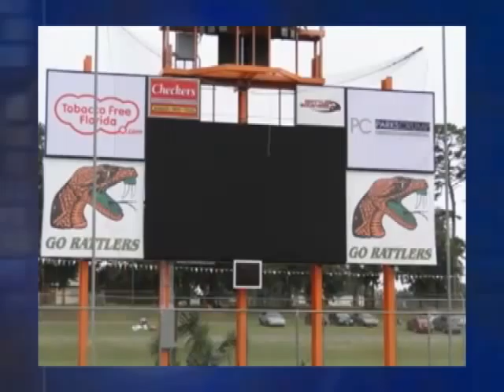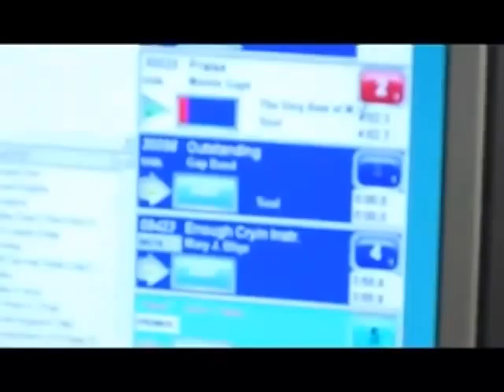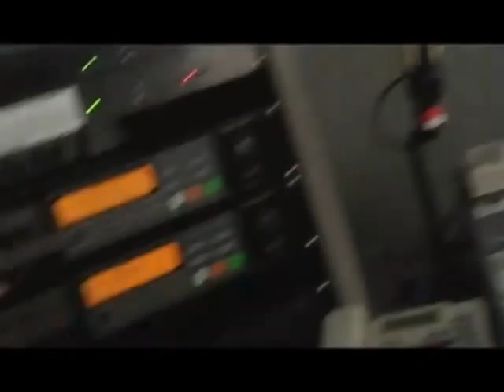Joe Taylor show Vs Savannah st